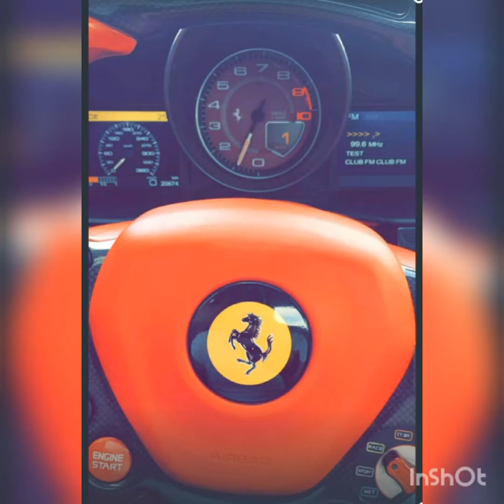EP03#THE RIDES/Wings And Wheels Collections#Vlogs14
luxury and ordinary engines to starts#spread the love and hobbies#